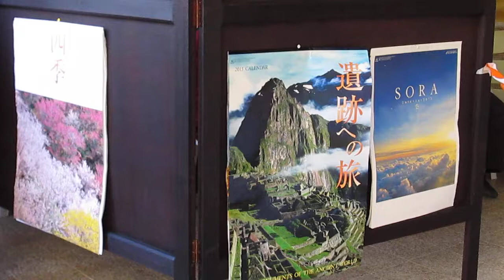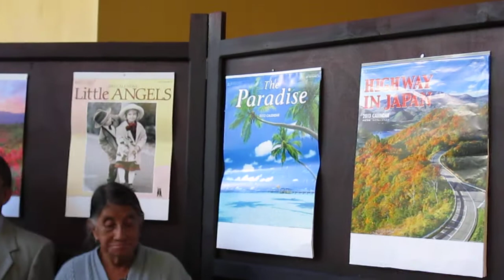Palabras del Alcalde Mardoqueo Cancax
Patzún, Palabras del Alcalde Mardoqueo Cancax durante la inauguración de la exposición de calendarios de Japón coordinada por Enlace Diplomático Chimaltenango y la Oficina de Asuntos Políticos y Culturales de la Embajada de Japón en Guatemala y su representante Hideyuki Takaoka